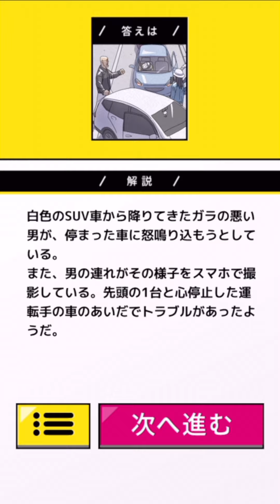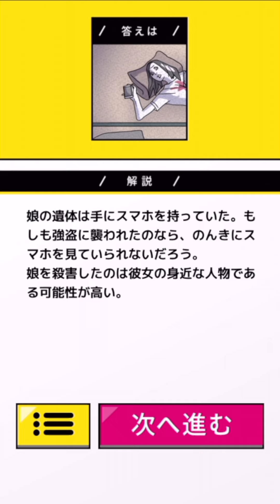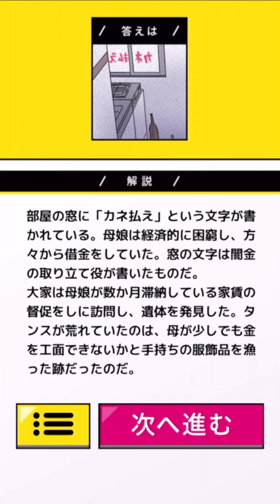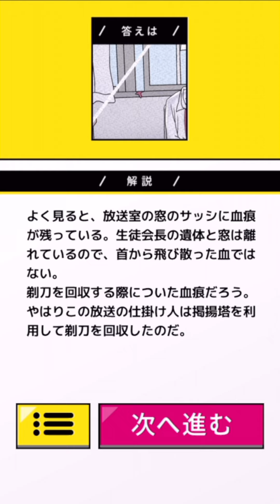突然始まった謝罪放送で生徒に衝撃が走った広告のゲーム【part11 ナゾ検 謎解き推理力検定】